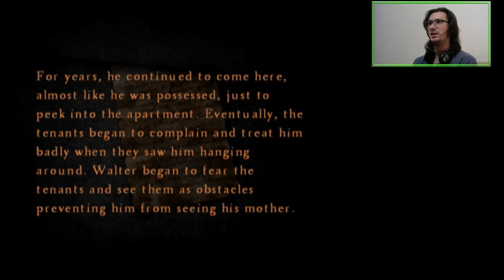E05 Ever Deeper | Silent Hill 4: The Room [XBOX]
Smack The One Truth and the way forward shall open.

Featuring The One Truth, that hide-an-seek boss.